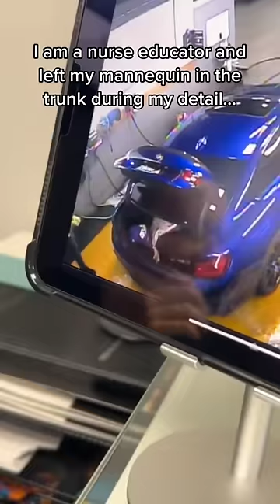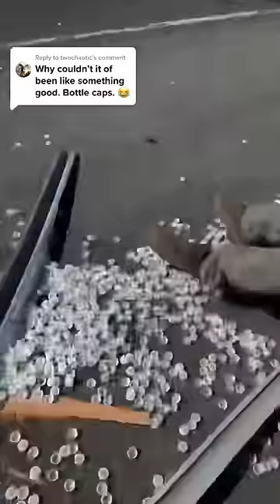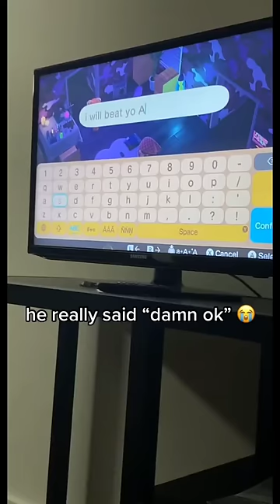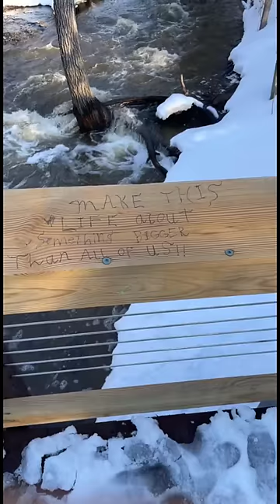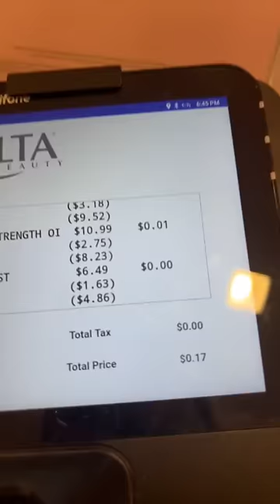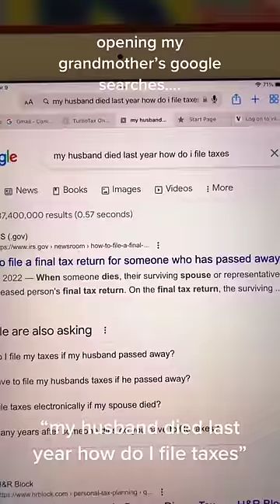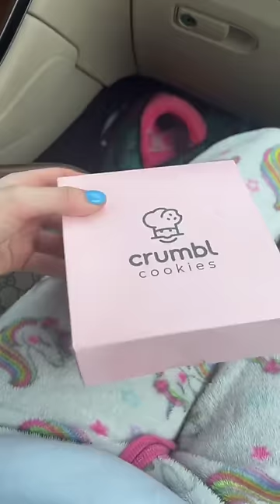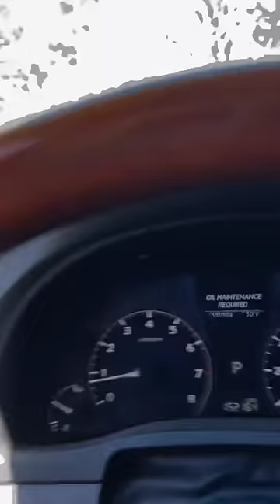Tiktok memes that if ylyl 😄